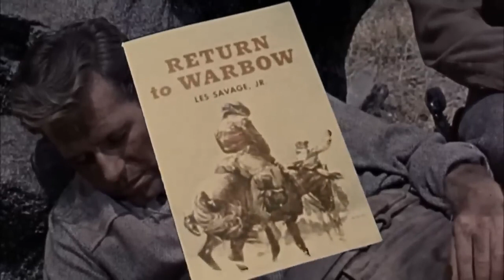Catherine McLeod,Philip Carey | Full Western, Action Movie | Full Length English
After 11 years on a chain-gang, stagecoach robber Clay Hollister escapes prison and heads to the town where his brother hid the loot but the sheriff's posse is after him.